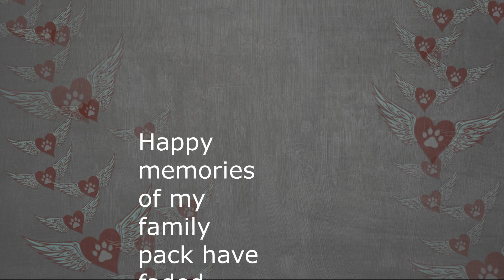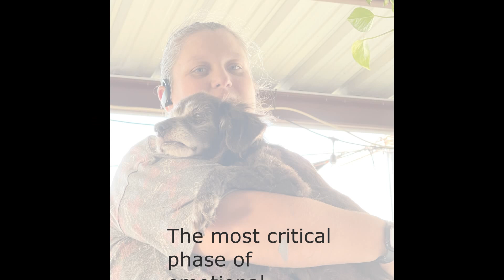Boom! Pack Betrayal Recovery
For years, Boomer and his rescue pack lived contently together in a loving family. But in under twenty seconds, everything changed, leaving Boomer torn apart, physically and emotionally, from a gang dogfight.

After a month of intensive care, skin grafts, and painful wound debridement, Boomer was ready in body but not of mind for returning home. Our work at the ranch sanctuary aims to support seniors recovering from medical, physical, and emotional trauma.

Helping a senior dog like Boomer to feel whole increases his ability to enjoy the remainder of his life journey. Serving adoption-disadvantaged seniors brings us joy, and we hope you feel the same.

Living Grace Canine Ranch is unique to Texas in size and scope as an animal welfare charity and offers an alternative option to adoption. Learn more about us, the sanctuary, and the pack of silver-tipped twirling-tail residents.